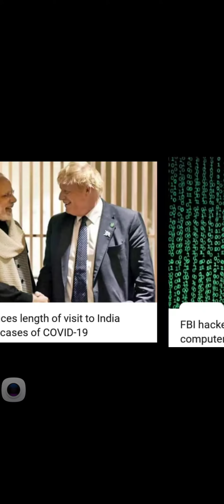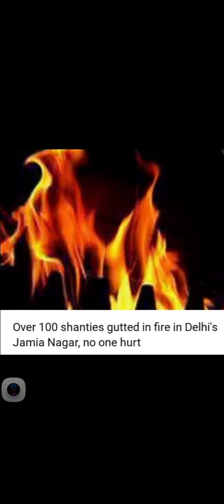world breaking headlines in 1.57 minutes